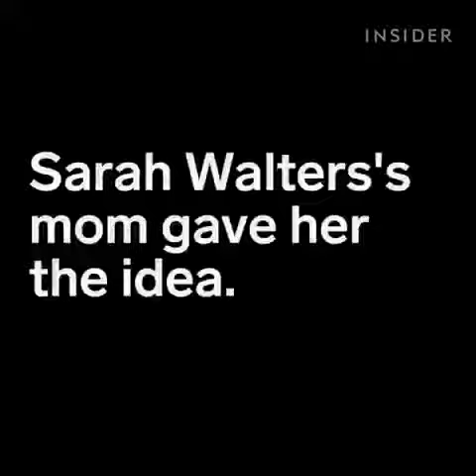Copy of mehndi